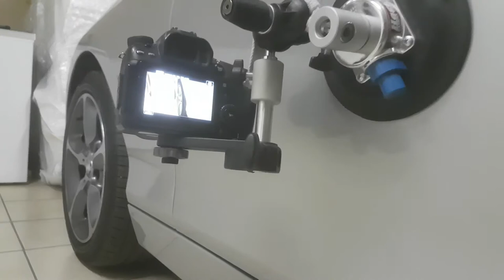Hague SM1 Camera Suction Mount Footage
A quick test of the Hague SM1 Camera Suction Mount using a Canon 70D with the kit lens.

My first impressions are that the footage is very stable and this is an excellent product for an entry level suction mount that can keep the weight of a DSLR.

The only issue I've had so far is mounting it on curved surfaces requires practice and skill, but it sticks. I will be using this camera for inside and outside car video footage.